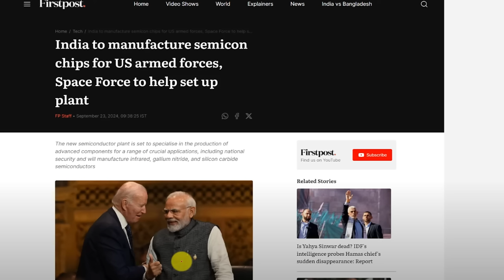पाकिस्तानी मौलाना Tariq Masood के बुरे दिन शुरू..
Pakistani Maulana Tariq Masood's game is over | Modi's big success in America

pakistani reaction on indian comedy,reaction video on india,pakistani reaction on indian things,india and pakistan comparison latest,pakistani youtubers reaction,india vs pakistan funny video,india pakistan,pak reaction,pakistan on india,indian media latest